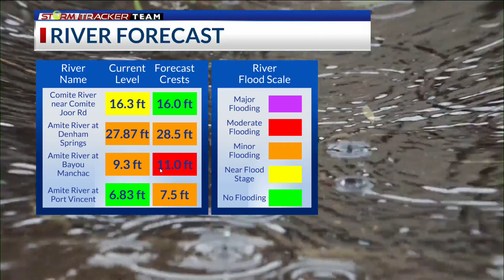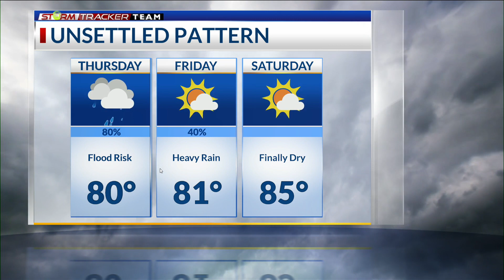10 P.M. SEVERE WEATHER UPDATE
10 P.M. SEVERE WEATHER UPDATE